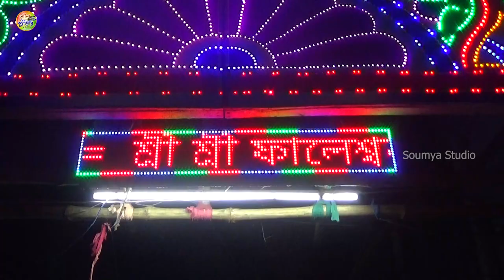লক্ষ্মী পূজা ২০২৪ 💕👌 শ্রী শ্রী ফালেশ্বর জিউ বাজার কমিটি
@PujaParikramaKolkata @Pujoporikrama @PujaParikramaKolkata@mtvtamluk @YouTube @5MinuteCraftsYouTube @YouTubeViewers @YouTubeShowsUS